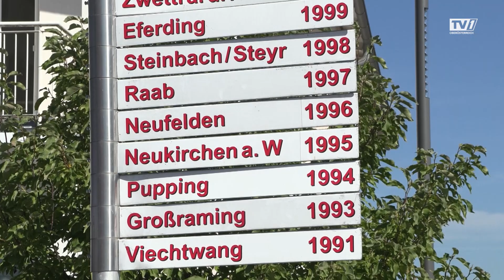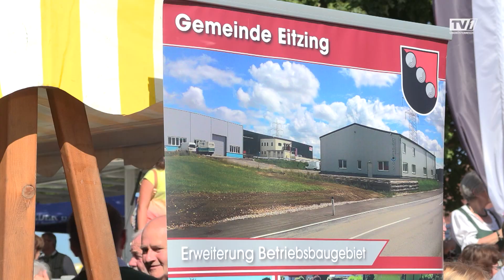Fest der Innovationen in Eitzing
Die Gemeinde Eitzing im Bezirk Ried im Innkreis war am Sonntag Gastgeber der „31. Ortsbildmesse“. Auch heuer wurden auf jener unzählige Projekte und Ideen der Dorf- und Stadtentwicklung präsentiert.